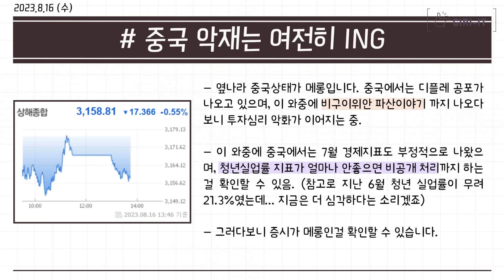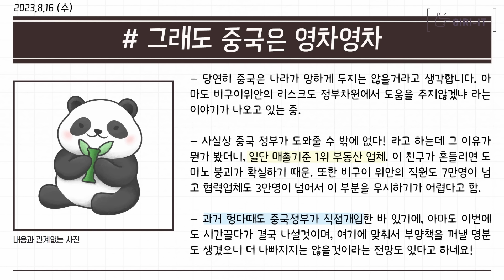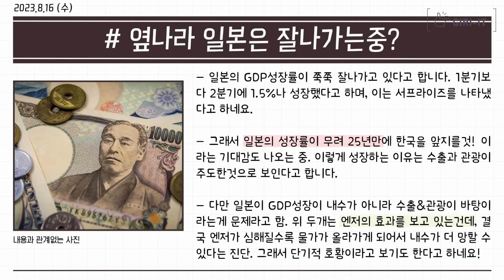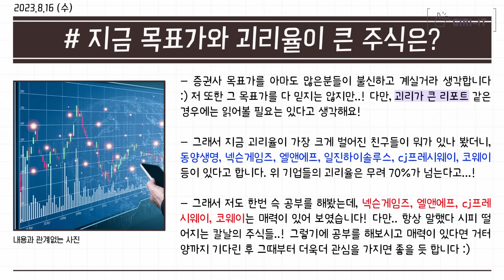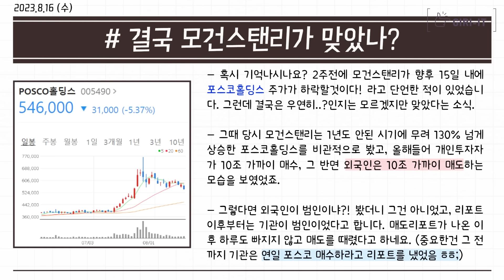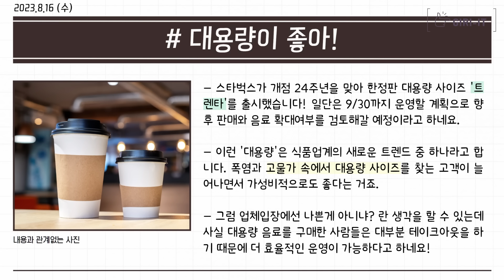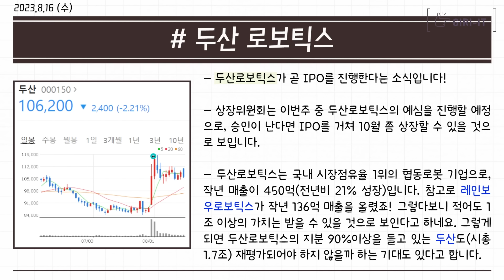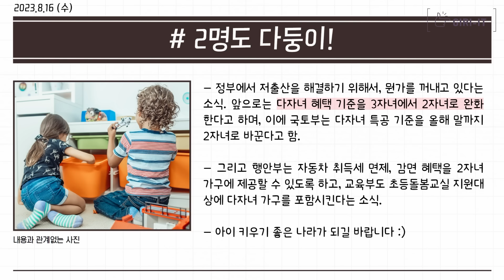포스코 급락의 원인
0:00 인트로
0:16 악재 정리
3:14 지금 일본이 우리나라보다 잘나가는 이유
7:49 지금 사도 2배가까이 먹는 기업들?
10:19 기관의 너무나 수상한 행보
16:05 두산로보틱스 진짜 옵니다
18:25 저출산관련주가 뜨나?